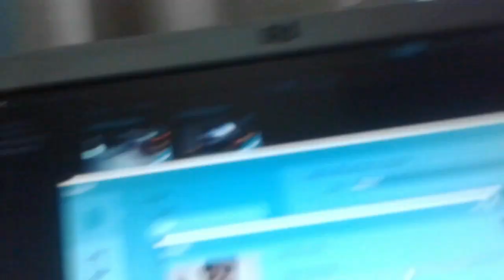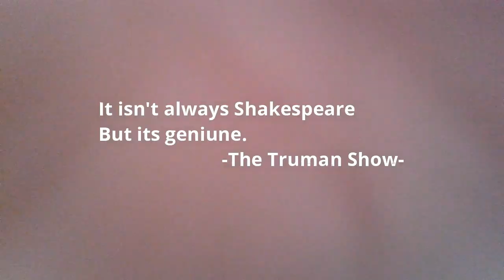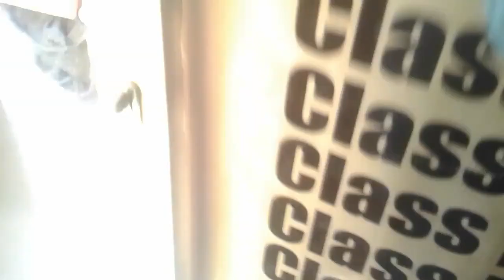I MET A FAMOUS YOUTUBER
At 3 :20 am on 9th May I MET GHULAM QADIR FROM LAHORIFIED.